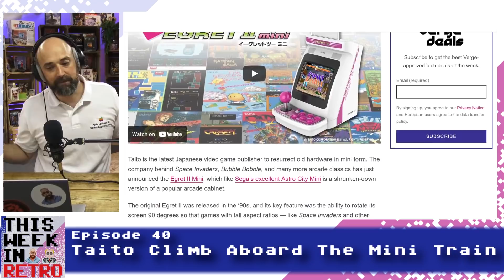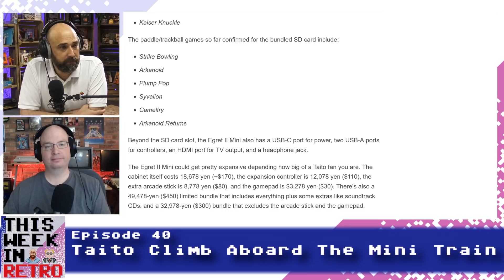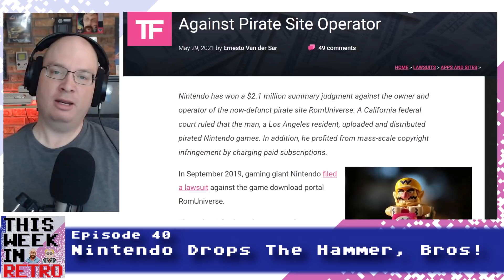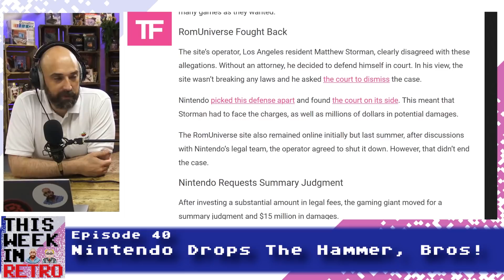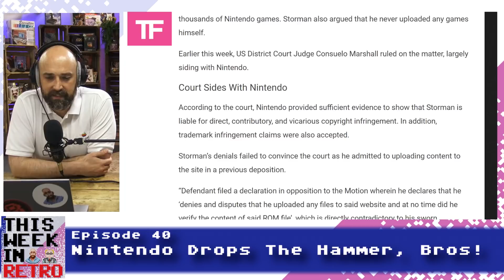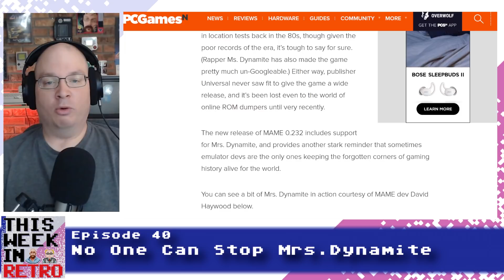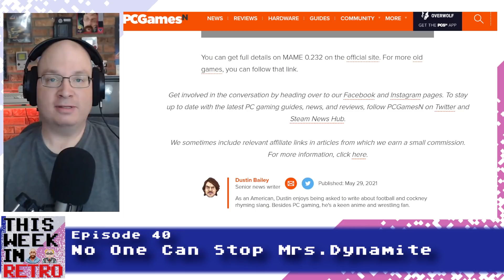TATE Mode with the Taito Mini! This Week in Retro 40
Taitio has a new mini arcade cab--and it goes vertical! Nintendo's lawyers get a payday, the SNES goes widescreen, and a long-lost arcade machine is found and dumped. Join Neil and John for another recap of the week's top retro stories!

0:00 Show Open
0:35 Taito climb aboard the mini train
10:39 AmigaForever.com for a turnkey Amiga emulation solution
11:32 Nintendo drops the hammer, bros!
27:09 RetroRewind.ca Use TWIR10 to save 10%
28:00 The Super Nintendo gets wide
35:56 No one can stop Mrs. Dynamite

for new hardware for your Amiga and C64!
Need a turnkey Amiga emulation solution? AmigaForever.com has you covered!

This Week in Retro is a weekly roundup of the hottest stories from the world of retro gaming and computing, voted on by you, the listener! Hosted by Neil from RMC and John Shawler from Amigos Retro Gaming.

Widescreen Mario images and footage courtesy of Vitor Vilela @HackerVilela (Twitter)